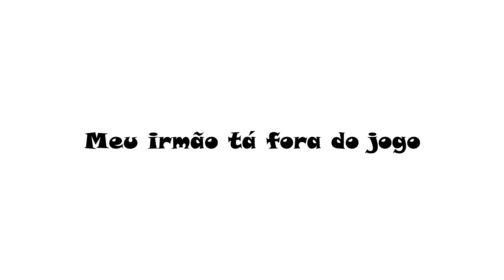Essa seria e melhor IRMÃ do mundo?